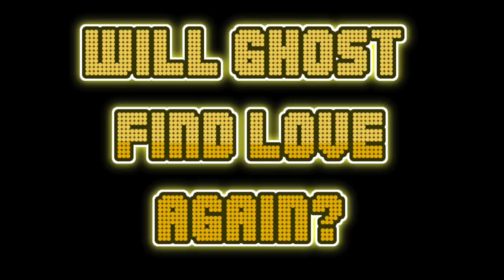WILL GHOST FIND LOVE in season 6 of POWER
Category
Entertainment
License

UPDATE!!! "THE CHI Who is JASMINE DAVIS ( IMANI )